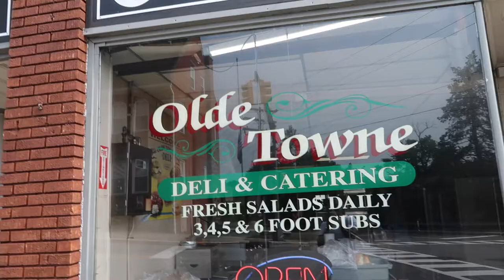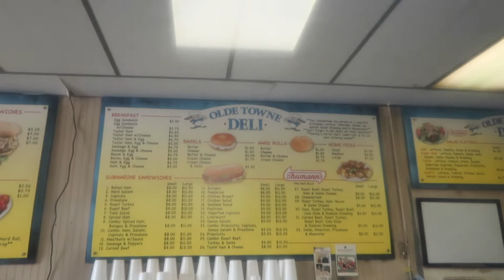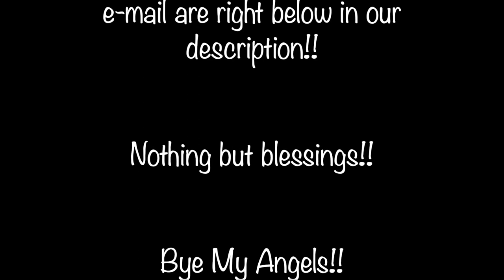BEST BREAKFAST IN NEW JERSEY🥰🥓😍🍳🤤 (MUKBANG, FOOD, REVIEW, BREAKFAST,)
OLDE TOWNE INFORMATION🥓🍳
Service options: Takeout · No dine-in · No delivery

My Angels @myangelsonyoutube
Amaro Anderson